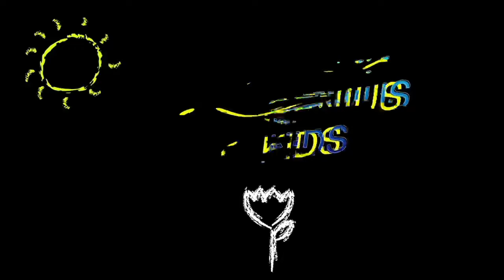Tamar - A 10 year old Philanthropist, Fragrance owner and Model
Tamar talks to Ollah about her work and the modelling shows she has won at only 10 years.